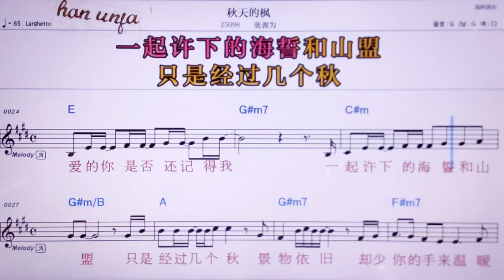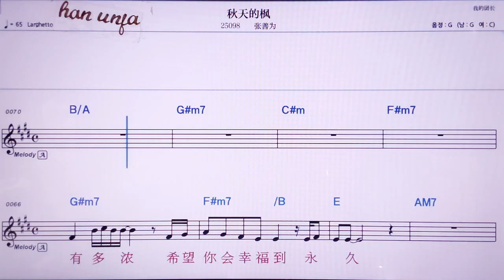💖치우티앤더펑/짱싼웨이 👍MR,노래방, 악보, 코드,Karaoke With Sheet Music